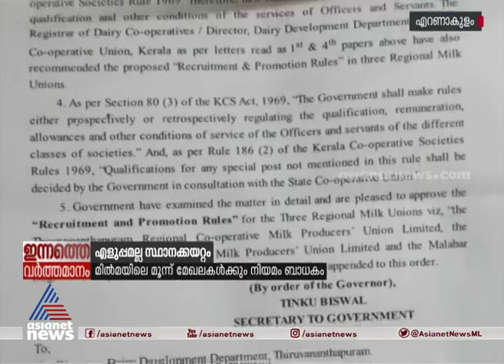മില്‍മയില്‍ സ്ഥാനക്കയറ്റത്തിന് ഏകീകൃത സംവിധാനം; നിയമനത്തിനും ഈ സംവിധാനം ഇനി ബാധകം